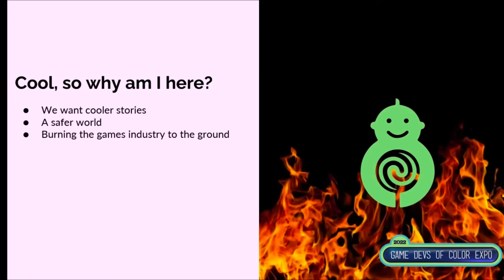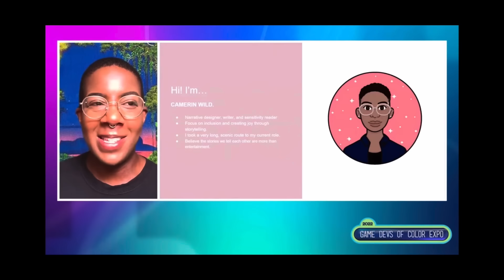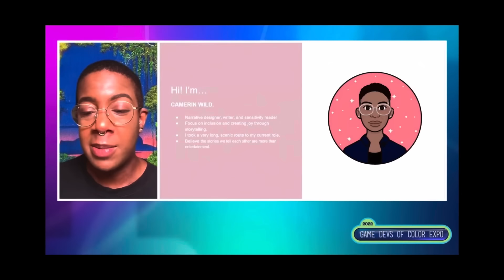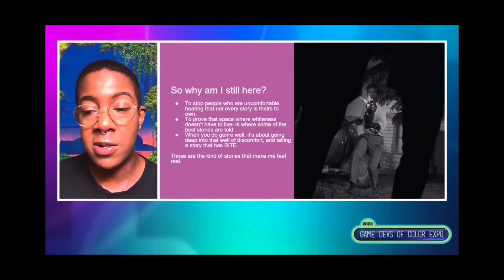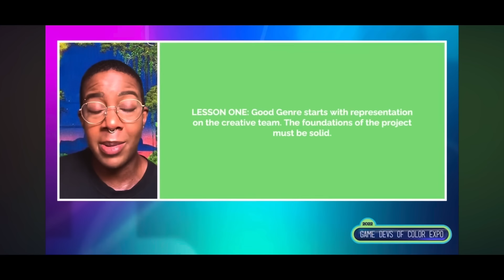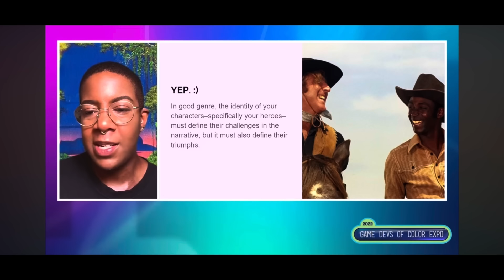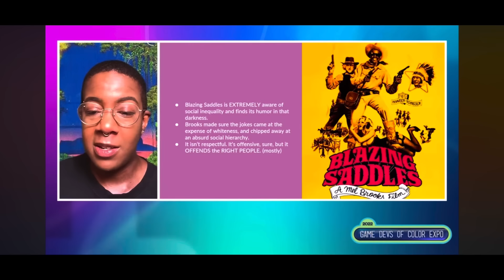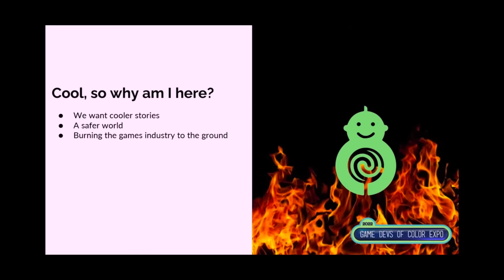Sweet Baby Inc. Employee: “Burn the Games Industry To The Ground”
In a BEYOND shocking admission during the Game Devs of Color Expo, a crazed Sweet Baby Inc. employee by the name "Camerin Wild", who identifies as non-binary (shocker), revealed a controversial and troubling agenda: to "burn the games industry to the ground", among other insane thoughts. The video was titled "How to Get Away With Murder Subverting Genre Expectations" - I mean... wait - what?